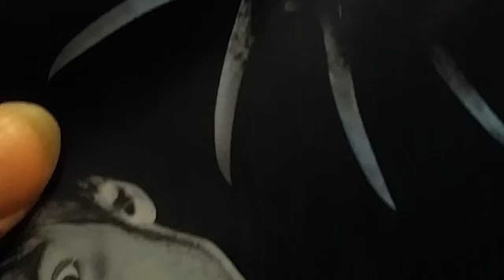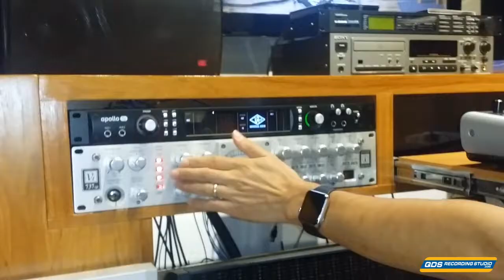Orick Terry - LIVE - 2 - Frissons TV - Movie Facts of the Day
En studio - Frissons TV - Movie Facts of the day.
Mes experiences et une petite tranche de vie.

Frissons TV -

Movie Facts of the Day -